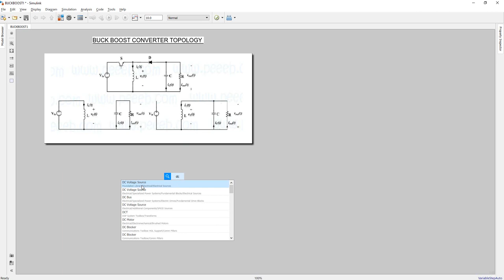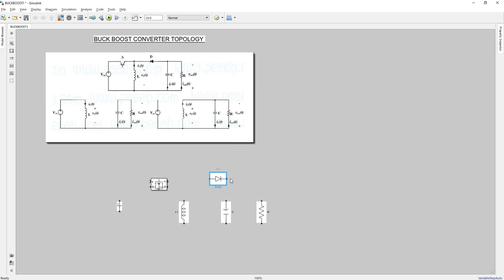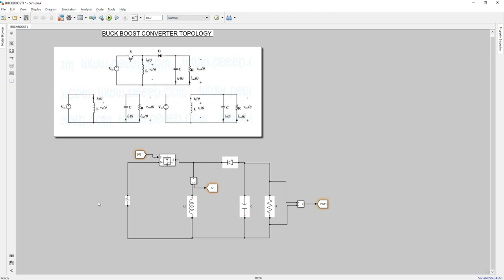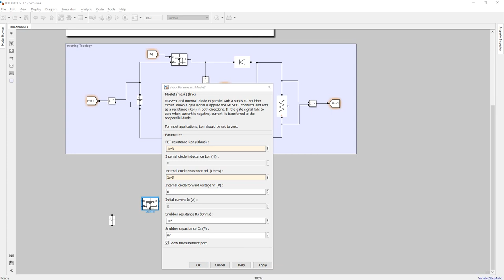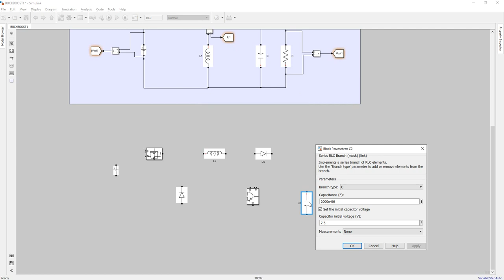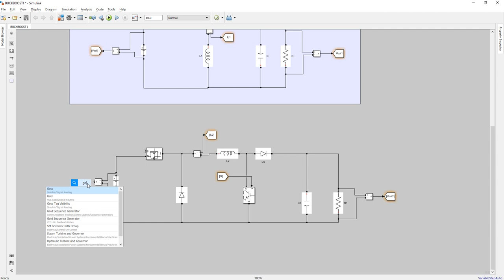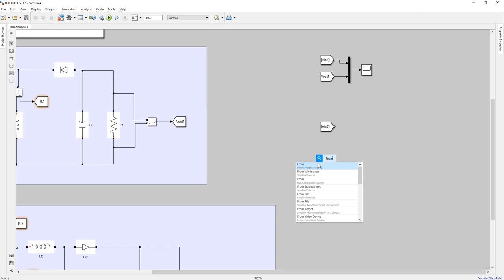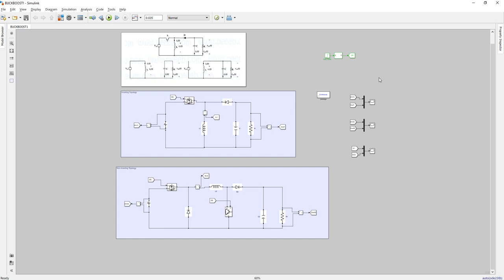SIMULATION BUCK BOOST CONVERTER WITH SIMULINK MATLAB